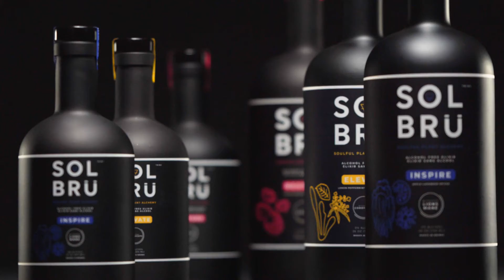A Quick Promo Video for Solbru Elixir.